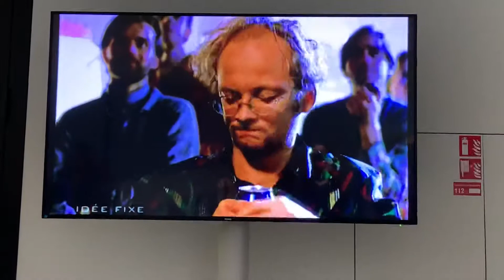Senoji reklama. Kim traškučiai. MO muziejus. 2919-10-26